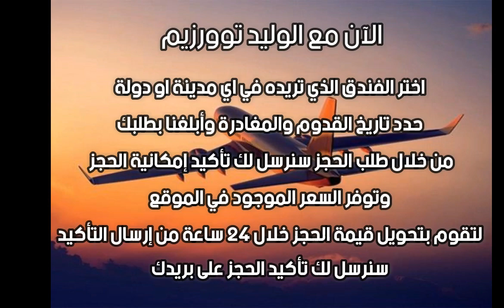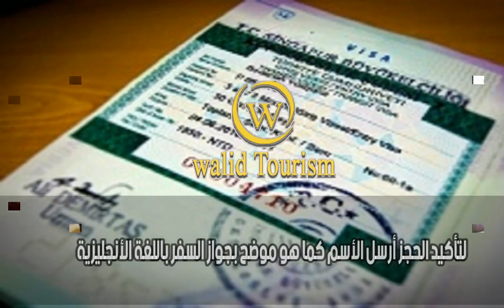montage videos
tourism videos